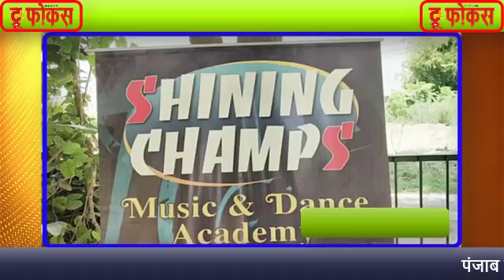शाइनिंग चैम्प म्यूजिक एन्ड डांस अकेडमी की तरफ से पौधे लगाए ,TRUEFOCUSNEWS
लुधिआना के पंजाब माता नगर में  शाइनिंग चैम्प म्यूजिक एन्ड डांस अकेडमी की तरफ से बच्चों के साथ मिलके पौधरोपण दिवस मनाया गया जिसमें वार्ड के कौंसलर दिलराज सिंह भी शामिल रहे, ,TRUEFOCUSNEWS